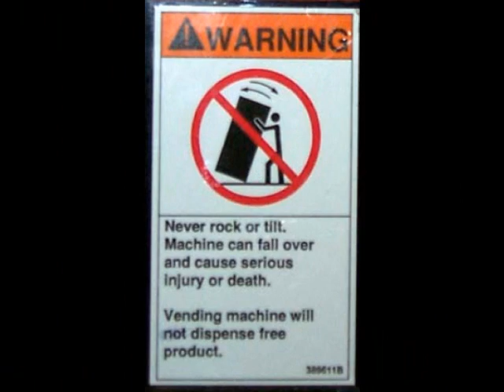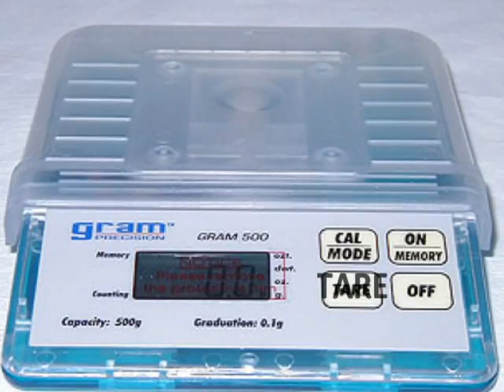Lupe Fiasco - Failure (lyrics breakdown)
The most lyrical song in hip-hop.  See how Lupe masks his drug dealing references with double/triple entendres.

LYRICS:

It's mean, so just
Now let me put the streets down like steam rollers
With the cats that push 40 ounces through the hood
Like king cobra, see me sling soda
Cause the extra foam in the split is mix
(It's really 36)
Used to buy toasters and clips
You can tighten your circle or boa constrict
While you was lightin' your purple I was over the scripts
See, I couldn't walk the walk
Couldn't really talk the talk
Had to get my talk to properly explain my walk
Cause this lack in talk had my walk lookin' off
Now I'm over the limp
Watch how they mugs drop when they see my verbals able
(that's the usual)
When I was po' I was low,
Now me and my chops cop purple label
It's Ralph Lauren on the Rap's Laureate
Nigg*s brown-nose, they are like alf to him
Runners and interscopers not as styled as him
Please don't interscope
It's gonna be a whole lotta IV-ing and respiratin'
If I lean out this window with Irene
Nigg*s as tall as Yao Ming
Will LUP emperor?
It's the foundation, I-beams and the antennas
It's so serious every time I write my john hancock
Like, you could damn near see Detroit (I see you)
Nigg*s is scared of heights (see you)
This is saran wrap and aluminum foil
Some potpourri a little machine oil
I stack my paper and throw off my six?
This is top flo', better look out below
Pennys from heaven is the same as a semi from the sect
And I reign supreme
Turn your umbrellas upside down
Did you even catch the change in theme?
(this is gangsta)
Lupe to the F to the I to the A to the S to the C to the O
From the west side of the C to the H to the I CA to the G to the O
(this is gansta, man)

Verse 2

And them nigg*s ain't watch
Known from him regime, gangsta lean
Hats on tilt like his sneakers ain't drop out the vending machine
You gotta put more money in
And I shake nigg*s up everytime I drop a bar
It's horse in the Porsche, bricks in the box
Like more money them every time I cop a car
You see I'm a roller, right?
So it might be a rover, right?
But every time I drop a 'r' get off the streets
It's over, aight?
Better being ahead like overnight
Like rollers, right, she the chauffeur, right?
So I keep her sober
She don't get fed-ex like overnight
I am dole the might
All that gas can't help, but sold the mic
So just call on somethin'
Drop a 's' pick up a 'o', you know, put it all on one
Then brace yourself like overbite
For that quiet nigg* that relocated down south
Comin' back to floss, nigg* get your molars right
Fix your grill
No plaque but a whole lotta cheese
This the drill, mr. Chill gave me the green light
Like yo the knife
So ima force my will like the force I will
Of course you will
Take my time but wait behind only pertains to that Porsche grill
It's snakes in the hood, gotta watch for that cobra bite
Let me see, there's snakes in the hood
A bird, a horse behind the grill
Some gator on the seat and a fox behind the wheel
No it's not noah's ark (ark), It's just a flower's start
This is Lupe to the F to the I to the A to the S to the C to the O

Verse 3

For achiever, my procedures proceed at all cost
With no breather
I'm all walk, rain, snow, a fever
I'm all coughs, comin after your teacher
I'm on the ball like FIFA, Feva, Lupe, Diche,
Long live the leaders
I remember I ain't have sneakers, it was welfare
Comin' up for air like whales there
Fila's, but now I'm well here
I'm Shamu with twelve pair
And nigg*s wanna take me back to zero like tear, fair
Well, my scale's clear
Your 'see' world is Braille here
I'm Bumpy Johnson, I stick to the streets
Keep my dawgs out in front of me
See what I'm sayin'? and I push keys wonderfully